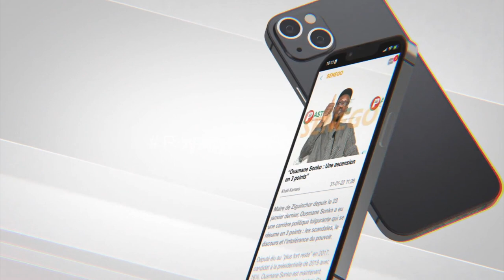Conseil constitutionnel : La Coalition Benno Bokk Yakaar dépose deux recours contre Yewwi Askan Wi